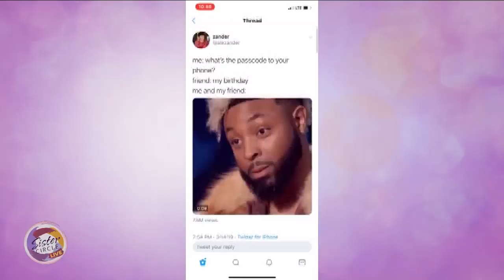Sister Circle | Viral Sensation Elijah Connor on Confidence, Music & More | TVONE